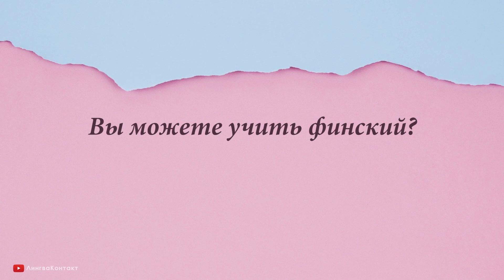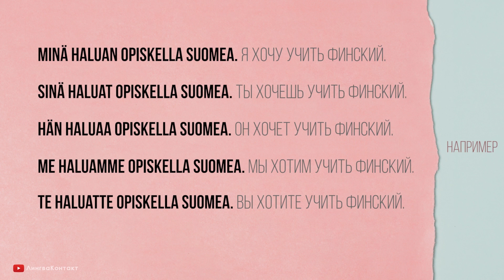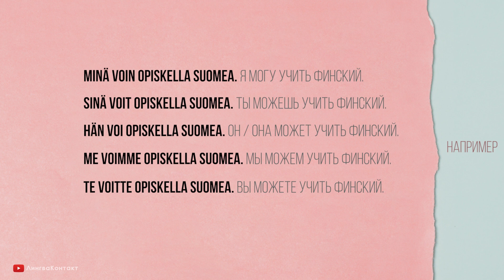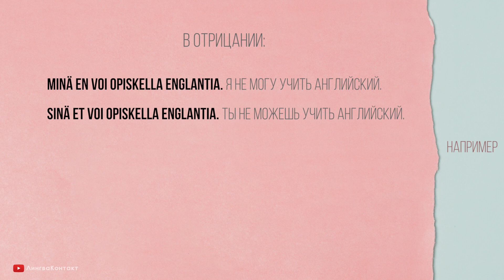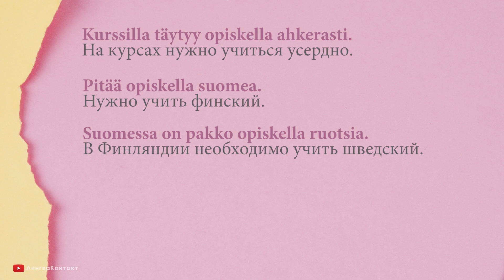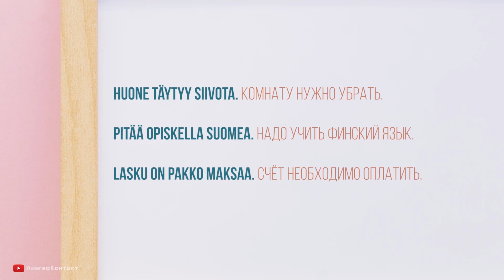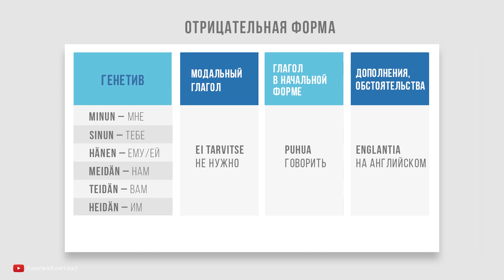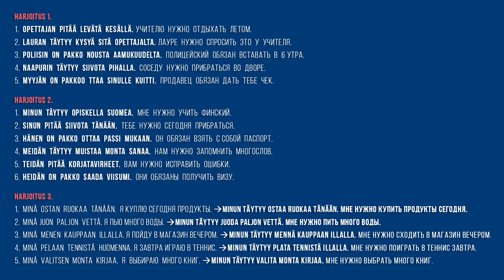Модальность в финском языке: желание, возможность, долженствование | Правила финского языка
Как на финском выразить желание что-то сделать? Например, сказать: я хочу учить финский? Как на финском сказать, что вы можете учить финский? Как сказать, «мне нужно учить финский? Наш сегодняшний урок посвящен грамматике финского языка, а именно использованию модальности в финском языке.

00:00 Вступление. Что такое модальность?
01:04 Желание. Как сказать на финском, что Вы хотите что-то сделать?
02:26 Возможность. Как сказать на финском, что Вы можете что-то сделать?
03:18 Необходимость. Как сказать на финском, что Вам необходимо что-то сделать?
06:17 Примеры предложений на финском с использованием модальности
07:20 Задание на проверку знаний
07:58 Заключение

Друзья, приглашаем вас на уникальный курс финского языка с гарантией результата, рассчитанный на подготовку от нулевого уровня до B1.

Узнать еще больше о жизни в Финляндии можно вместе с курсом "Лингвострановедение Финляндии"

Присоединяйтесь и вы! :)